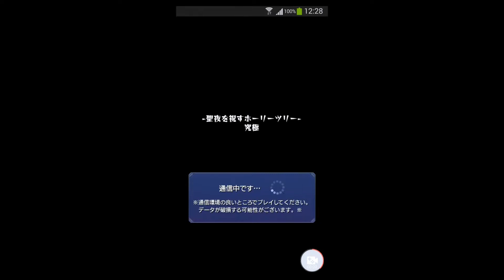モンスト 運極キャラで行く 木の見習いサンタ ノエル【究極】 ノーコン スピクリ 広島弁実況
モンスターストライク 降臨クエスト 聖夜を祝すホーリーツリー をノーコンティニュー、スピードクリアしたときの動画です。
使用キャラ → ラー×第6使徒 ウォッカ 張飛 アグナムートX

鬼麿 onimaro monster strike mixi ミクシィ xflag スマートフォン スマホ smartphone